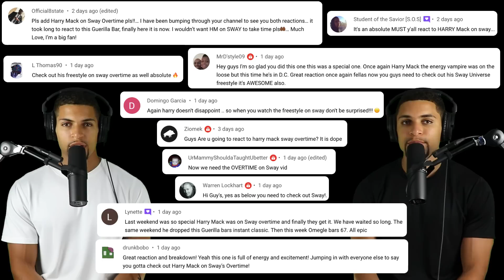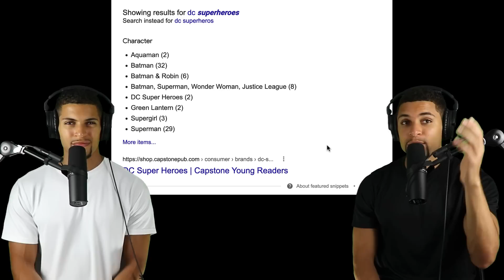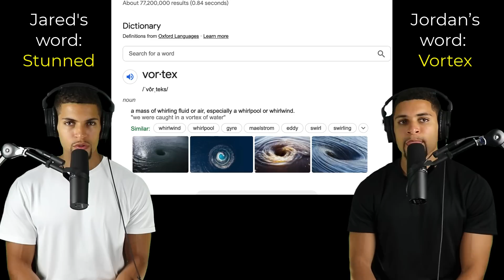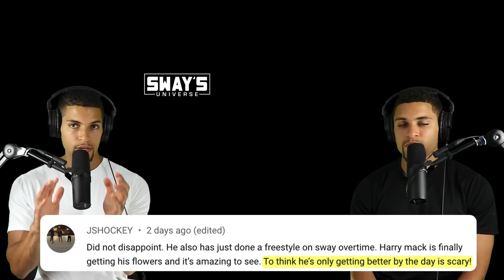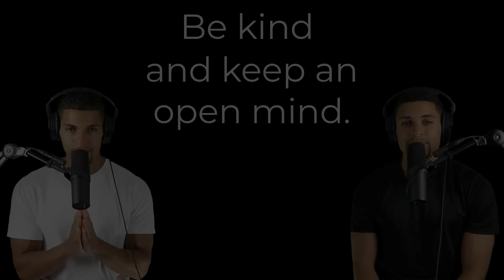Harry Mack Freestyles ON SWAY! | Twins First Reaction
Somehow, Harry Mack continues to GET BETTER. It's hard to believe that this is his first time freestyling on Sway. This is certainly a legendary moment. What do you all think?